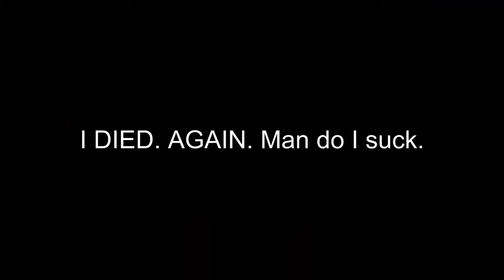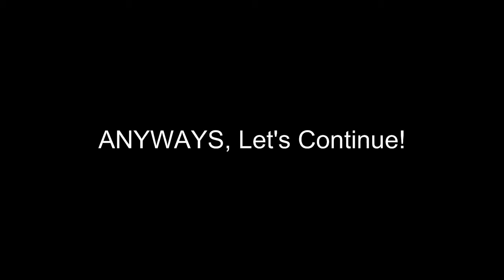Sonic 3 RAW 3.